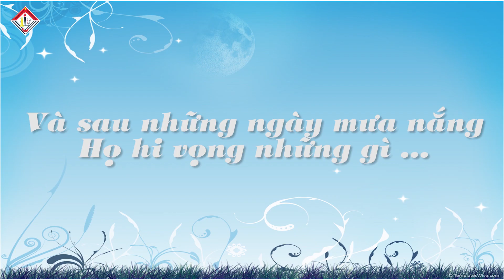[LIÊN HOAN PHIM "LỜI CỦA TÌNH YÊU"] - CHUYẾN BAY DT05112017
Liên hoan phim " Lời của tình yêu" là hoạt động thu hút hơn 30 bộ phim điện ảnh đầu tay của các chi đoàn trường THPT Trần Hưng Đạo nhằm bày tỏ tình cảm, lòng biết ơn của các bạn học sinh đến "một nửa thế giới" tuyệt đẹp quanh ta.
 Lễ công chiếu và trao giải Liên hoan phim ngắn mang chủ đề "Lời của tình yêu" lấy cảm hứng sáng tạo từ một chuyến bay mang số hiệu DT05112017. Trân trọng giới thiệu !!!